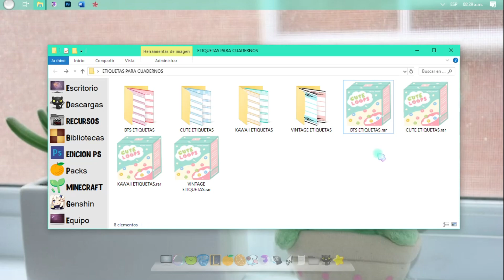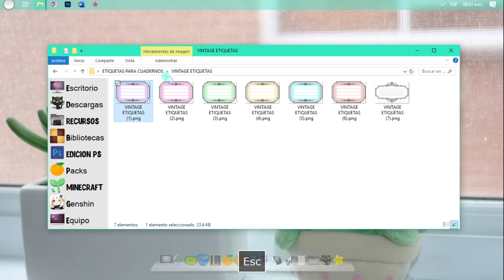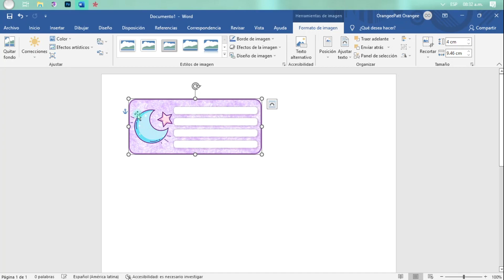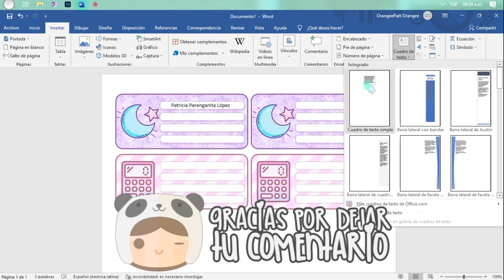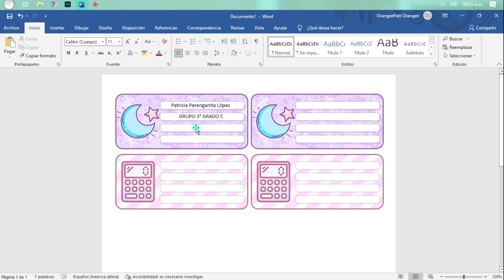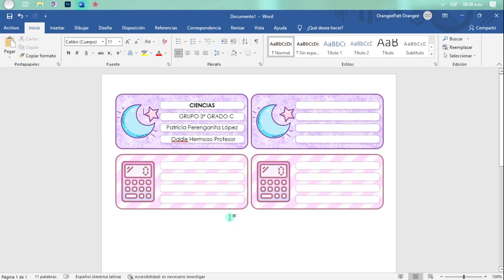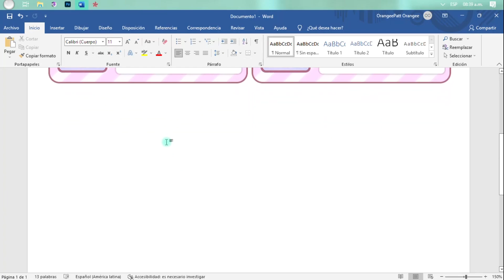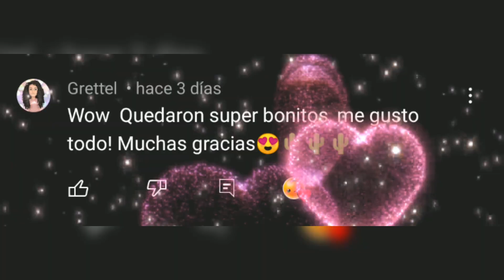😊 ETIQUETAS PARA IMPRIMIR || REGRESO A CLASES 2022 - 2023 😊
[  ＬＩＮＫＳ ＤＥ ＤＥＳＣＡＲＧＡ | ＤＯＷＮＬＯＡＤ  ] (ɔ◔‿◔)ɔ

💛 COMO  PERSONALIZAR TU PC 💛:
PERSONALIZA las BIBLIOTECAS & el PANEL DE NAVEGACION EN WIN 7 & 10
🎵 : Sophomore_Makeout || Biblioteca Youtube
Gráficos GTX 1050 2GB ~ Procesador Intel i3 8100 ~ Memoria RAM 16GB DDR4 ~ Almacenamiento 1TB ~ Microfono Snowball ~ Mouse Logitech G502 Proteus Spectrum Gaming ~ Teclado Razer Cynosa Chroma  RGB ~ Webcam Logitech C920 HD Pro
≧◔◡◔≦  ℓιкє & ѕυѕcяιвєтє  ≧◔◡◔≦